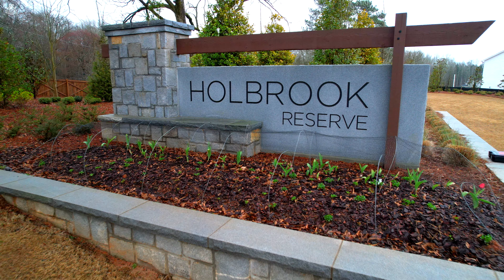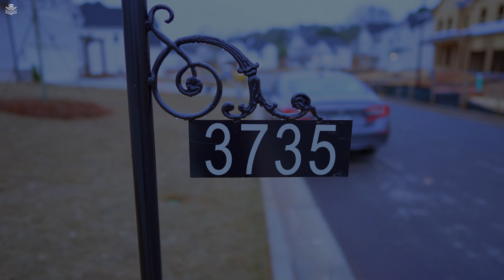Gokavarapu Gruhapravesam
Sandeep & Deepthi housewarming Ceremony
Best Wishes from:
All near and dear friends & families..

All our highlights videos  and songs are customized to clients needs.